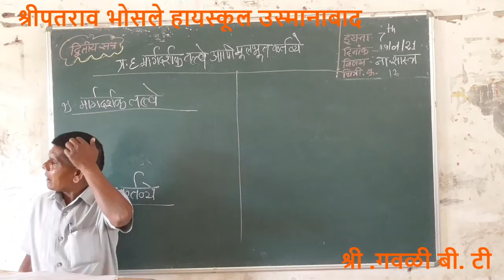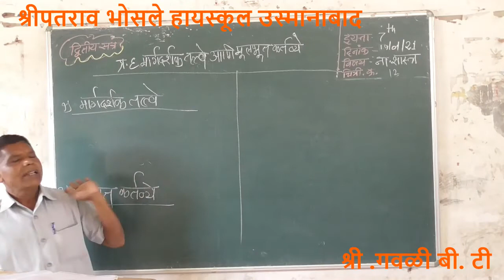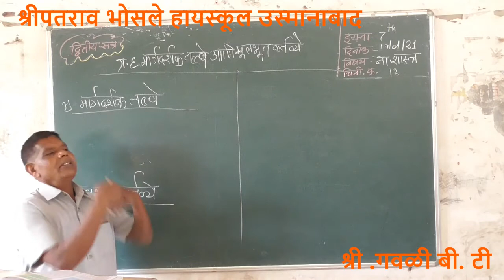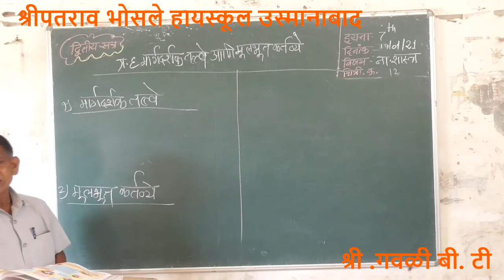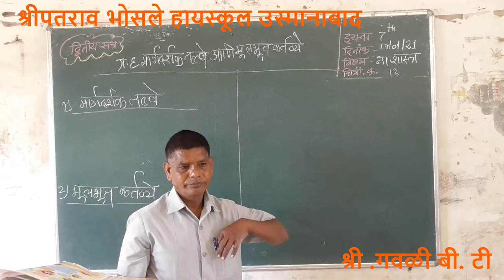७ वी मार्गदर्शक तत्वे आणि मुलभूत कर्तव्ये VIDEO -11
गवळी बी टी  ना . शास्त्र  ७ वी
मार्गदर्शक तत्वे  आणि मुलभूत कर्तव्ये